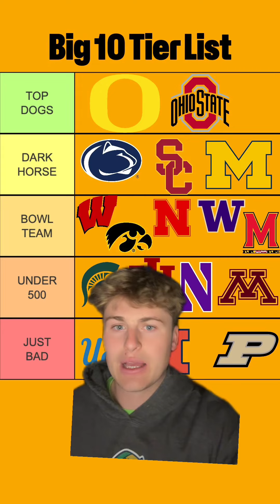Current Big 10 Tier List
Current Big 10 Tier List. Forgot Rutgers but would have them in the bowl game tier.